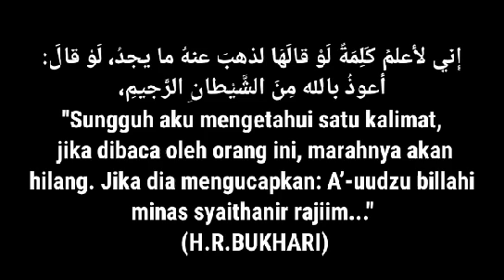Baca DO'A ini sebelum TELPON MANTAN | DIJAMIN KEMARAHAN & KEBENCIANNYA , LEBUR DENING PANGASTUTI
TANPA kita sadari bahwa jarang sekali kita menyempatkan berdo'a sebelum bicara atau ngobrol dgn orang2 terdekat kita. Termasuk saat kita masih punya kesempatan utk bicara dgn MANTAN,  kita tdk memulainya dgn do'a.  Padahal hanya do'a yg bisa meredakan kemarahan seseorang dlm sekejap mata